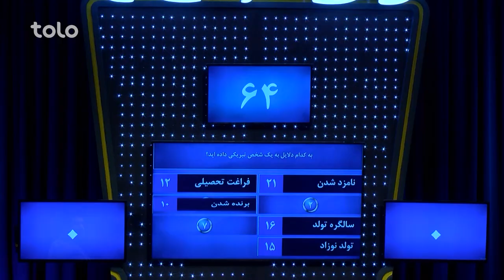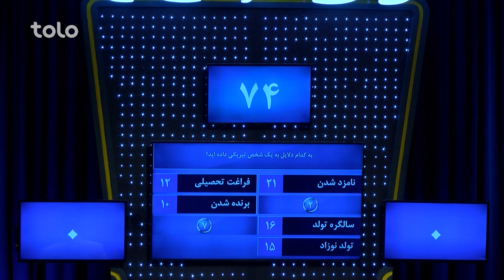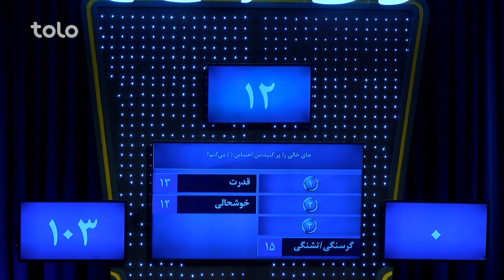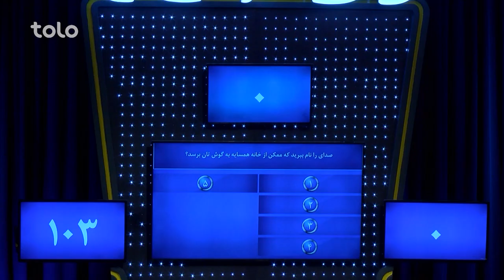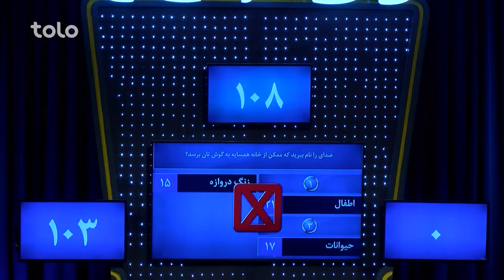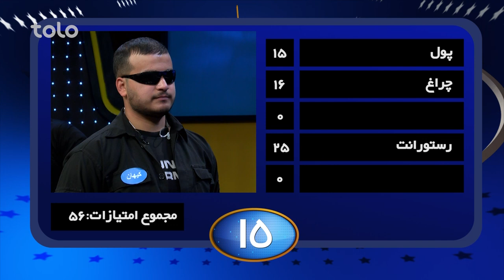XBull RodarRo (Family Feud) | اکسبول رودررو - ببر های سیاه ۱ در مقابل ببر های سیاه ۲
۵۰۰,۰۰۰ افغانی جایزه طلایی و ۱۰,۰۰۰ افغانی و دو سِت مبایل را کدام خانواده از آن خود خواهد کرد؟
به برنامه رو در رو خوش آمدید جایی که دو فامیل فامیل ببر های سیاه ۱ و فامیل ببر های سیاه ۲ با هم به رقابت می پردازند و با جواب دادن به سوالات برنامه برنده جایزه طلایی و یا ۱۰ هزار افغانی و دو ست مبایل خواهند بود!!